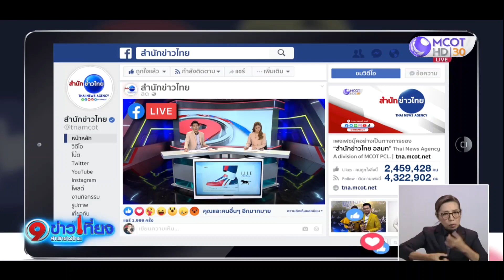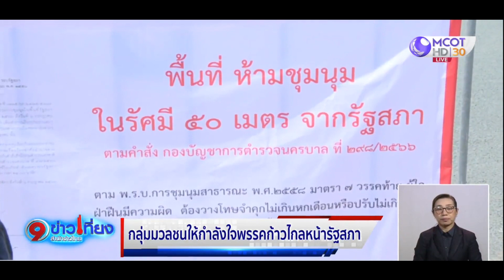กลุ่มมวลชนให้กำลังใจพรรคก้าวไกล หน้ารัฐสภา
บรรยากาศหน้ารัฐสภา มีกลุ่มมวลชนรอให้กำลังใจพรรคก้าวไกลที่ด้านหน้า ขณะที่ตำรวจขอให้ย้ายจุดรวมตัวออกห่างจากอาคาร 50 เมตร ตามประกาศของกองบัญชาการตำรวจนครบาล